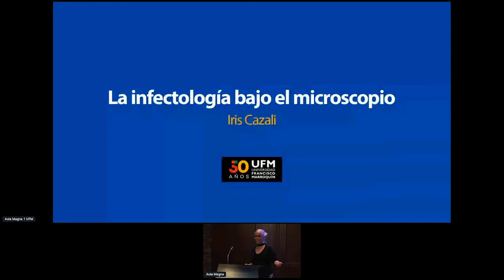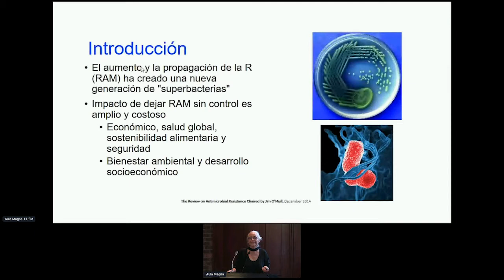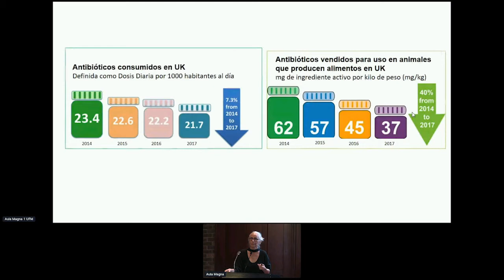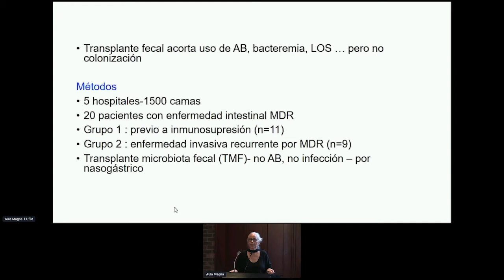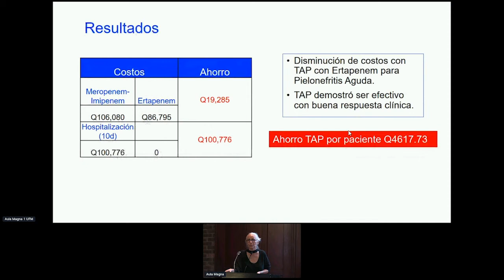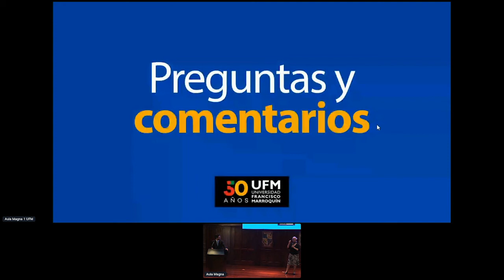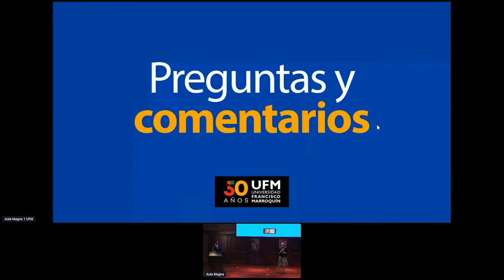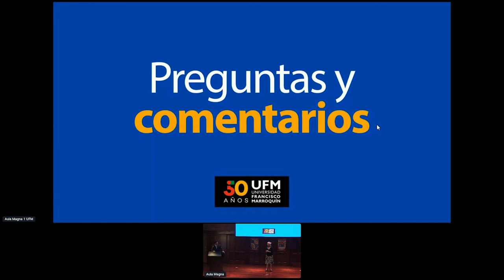Iris Cazali: La infectología bajo el microscopio